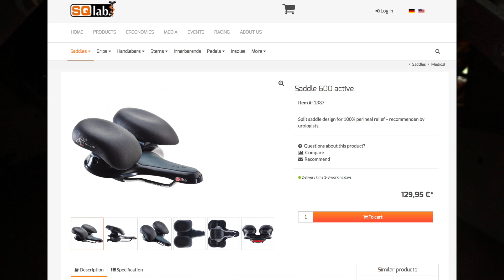Как уберечь самое дорогое ;-D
Я смогу снять свои премиальные, когда накопиться 300 долларов, если это случится до 12 января, 100% пойдёт на благотворительность (выберем адресата вместе).
Не забудь выбирать "веган" в фильтрах на сайте ;-) Пожалуй лучший группсет для шоссейника